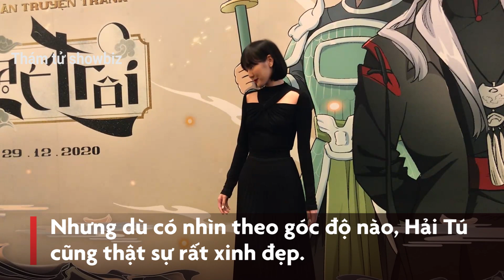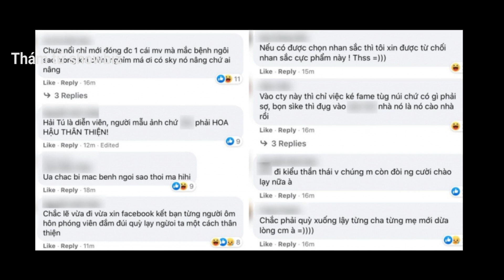HẢI TÚ - GÀ NHÀ SƠN TÙNG M-TP bị chỉ trích thái độ ngôi sao, kiêu ngạo|Thám tử showbiz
HẢI TÚ - GÀ NHÀ SƠN TÙNG M-TP bị chỉ trích thái độ ngôi sao, kiêu ngạo khi cùng chủ tịch SƠN TÙNG ra mắt truyện tranh "LẠC TRÔI"